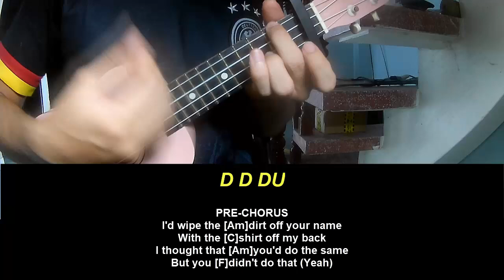Ukulele Tutorial Alex Warren Burning Down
Today, I will share with you Ukulele Tutorial Alex Warren Burning Down